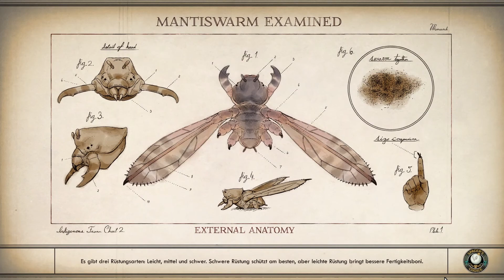Let's Play The Outer Worlds #066 🌌 [Deutsch] [HD] - Die Horden der Raptidons bezwingen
Abschnitte:
00:00 Verhandlungen mit Carlotta
04:11 EINER mit Sinn und Verstand
07:41 Mord im Viertel!
10:29 Raptidons im Hunderterpack
13:00 Allein er widersteht